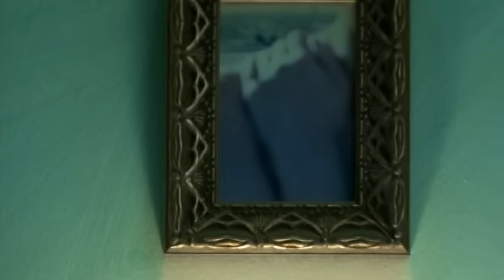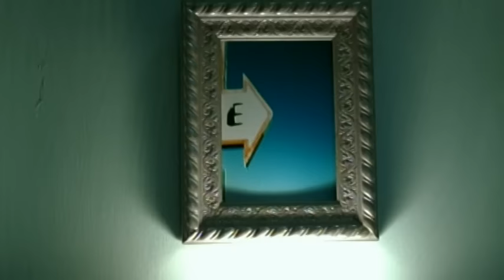Black Lab - Time Ago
Music video by Black Lab performing Time Ago. (C) 1997 Geffen Records Inc.